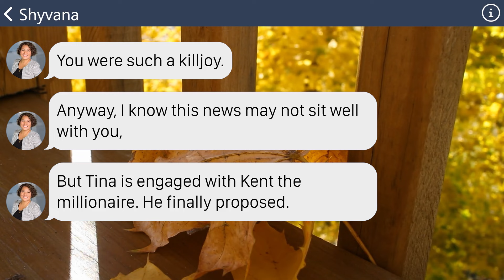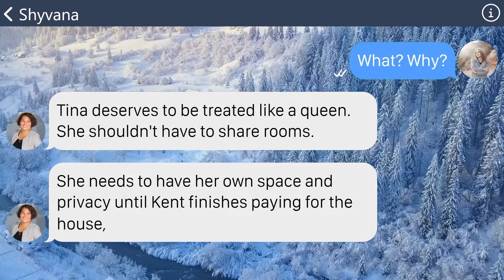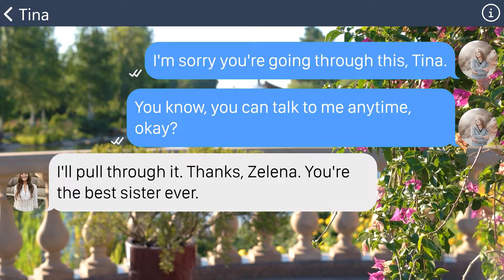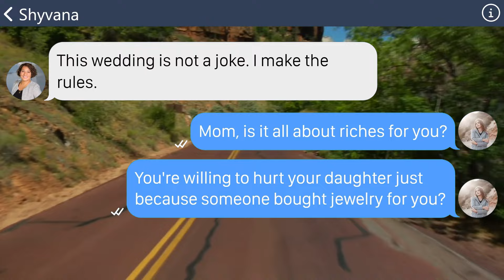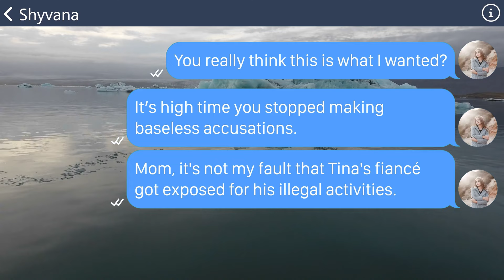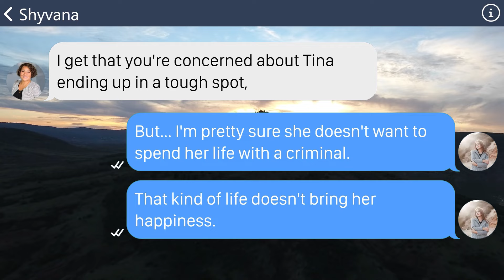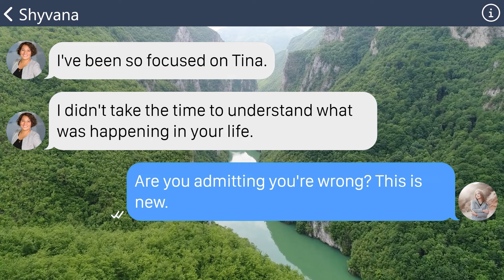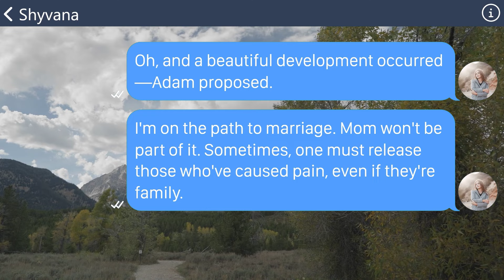【Apple】Mom prefers my sister due to her rich fiancé and despises me with my not wealthy boyfriend.